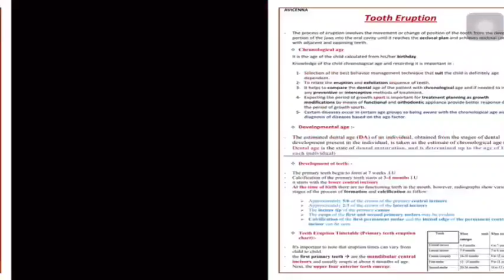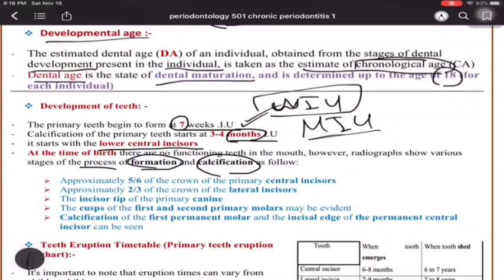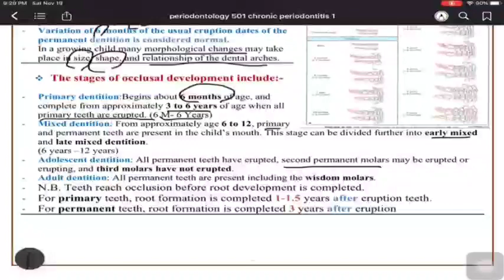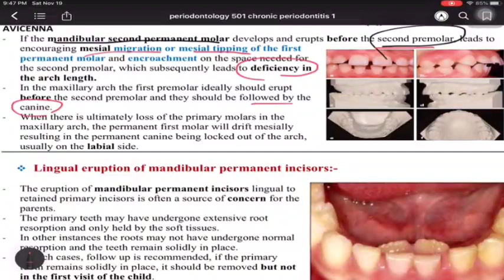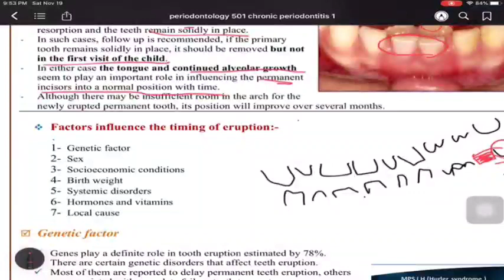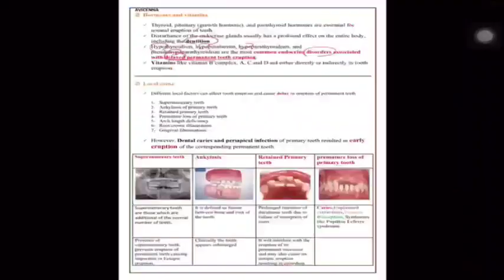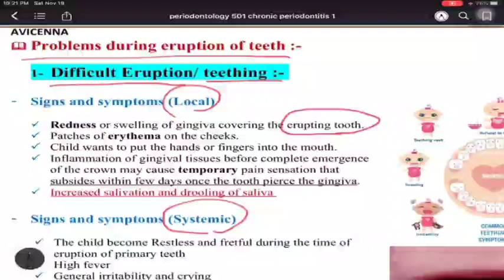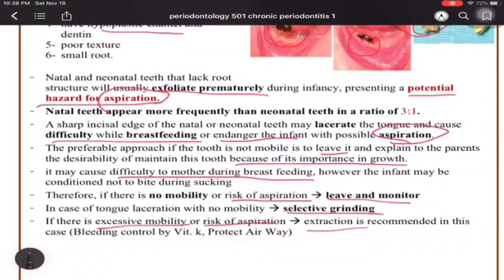Pedodontics 501 | eruption of teeth | AviCenna